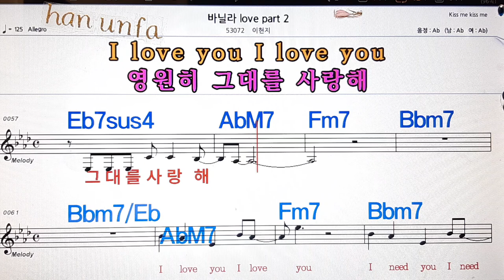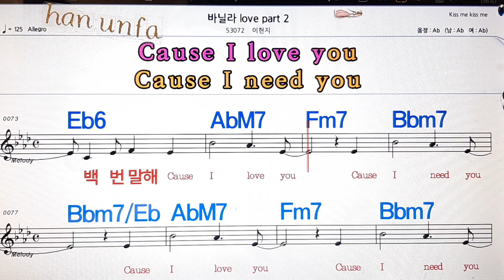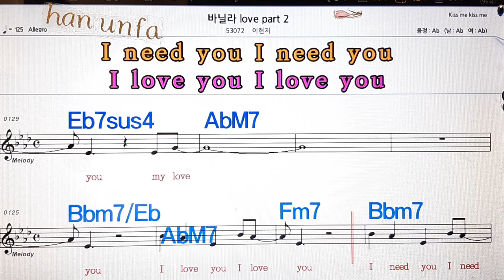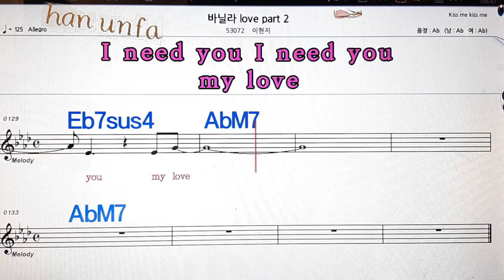바닐라 love part 2/이현지💋노래방, 통기타 , 코드 큰악보, 가라오케, 반주💖Karaoke, Sheet Music, Chord, MR